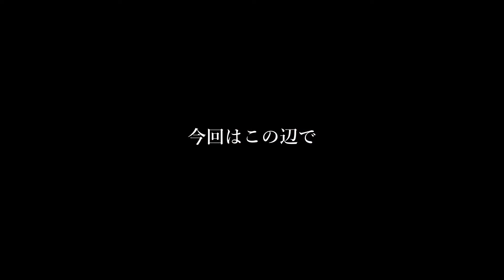「 広島県福山市まったりドライブ」鞆の浦～道の駅アリストぬまくま ★まさか温泉が…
西日本制覇の旅も遂に広島県突入！「鞆の浦」から今宵の車中泊「道の駅アリストぬまくま」へ。
途中、目星をつけた温泉がまさかの…まあこんなこともありましょう(笑)
黄昏の広島県福山市まったりドライブ、乞うご期待です♥

00:00　オープニング
00:14　左折無理じゃね！？
02:02　今宵の道の駅へいざ！①
04:33　温泉へ行こう！
06:25　幻の「神勝寺温泉 昭和の湯」
08:09　今宵の道の駅へいざ！②
10:15　広島県福山市沼隈町
11:38　道の駅・アリストぬまくま
12:44　エンディング

Equipment
Camera: SONY HDR-AS300R
Microphone: SONY ECM-LV1
: audio-technica AT9946CM